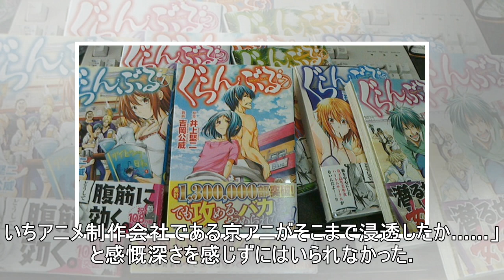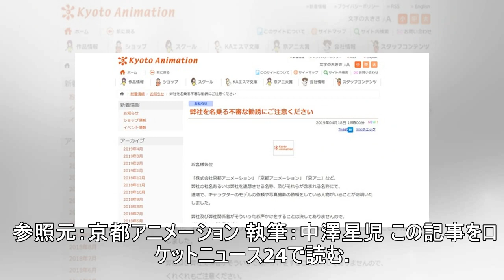【悲報】アニメ制作会社「京アニ」、ついに詐欺に利用されてしまう